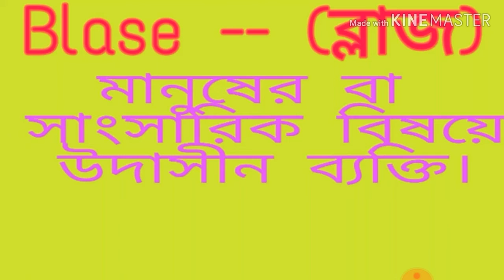আপনার ব্যক্তিত্ব কেমন অর্থাৎ আপনি কোমল মনের মানুষ না সঙ্গপ্রিয় তা কিভাবে ইংরেজিতে প্রকাশ করবেন।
আপনার ব্যক্তিত্ব কেমন?
আপনি একগুঁয়ে বা আপনি যার সাথে কথা বলছেন,
 সে বদমেজাজী। সেটা ইংরেজিতে কিভাবে বলবেন।আপনার ব্যক্তিত্ব কেমন অর্থাৎ আপনি কোমল মনের মানুষ না সঙ্গপ্রিয় তা কিভাবে ইংরেজিতে প্রকাশ করবেন।